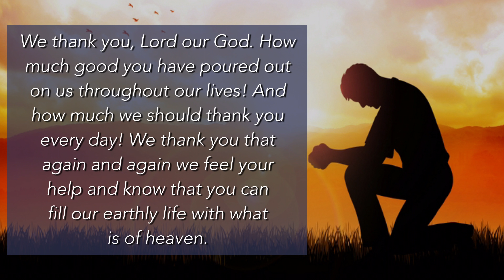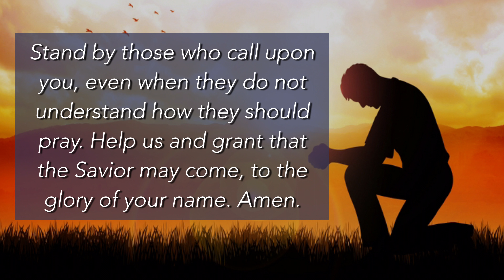TODAY'S DAILY PRAYER | APRIL 26, 2022 | Catholic Novena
Christian prayers of comfort, courage, and hope for every day of the year from Christoph Friedrich Blumhardt, each with a corresponding verse from the Old or New Testament.